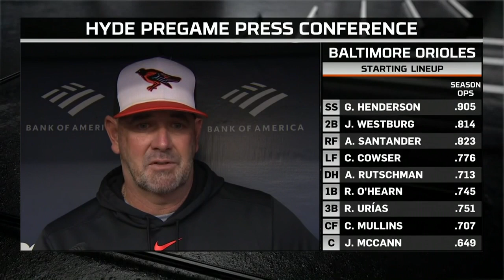Brandon Hyde ahead of Game 3 in New York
The Orioles have won the first two games of their series against the Yankees.